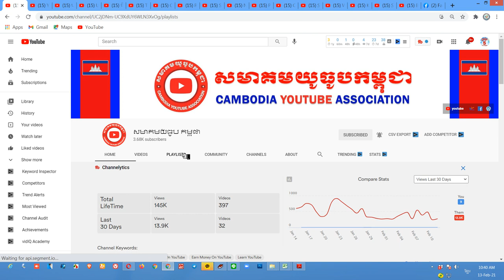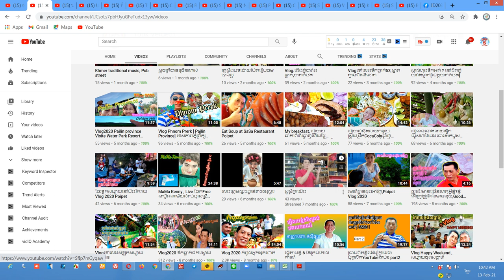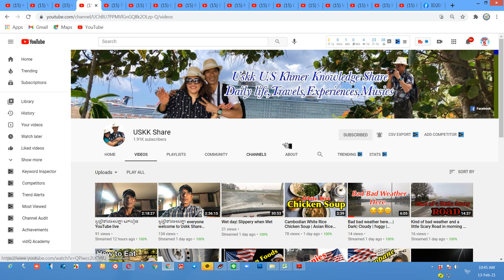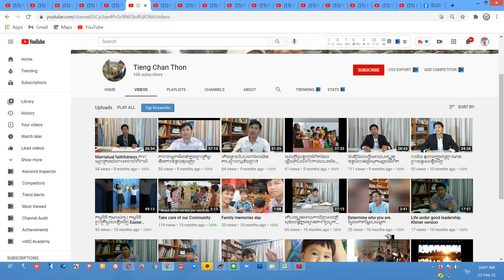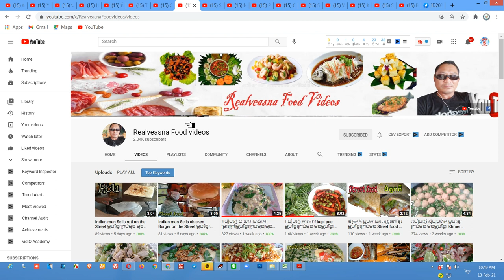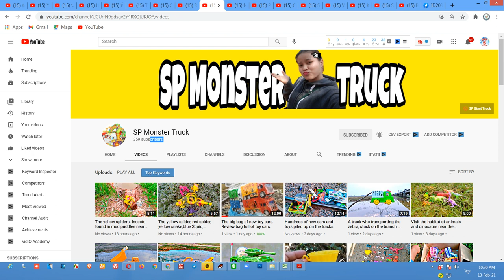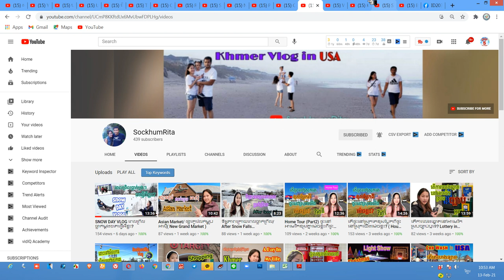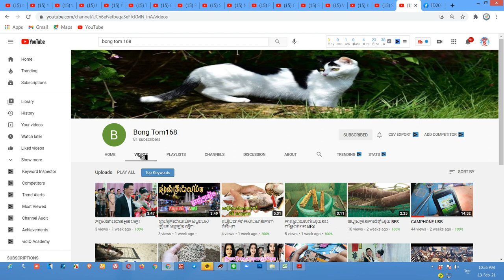អាំងប៉ាវប្រម៉ូតឆានែល ! Ang Pao Promote 16 Channel Free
និងជួយពន្យល់ណែនាំអំពីគោលការណ៍និងវិធីសាស្រ្តដើម្បីជោគជ័យជាមួយយូធូប. ។
សូមអរគុណ